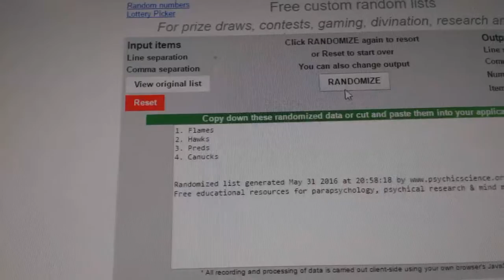C&C #6110 Multi Random